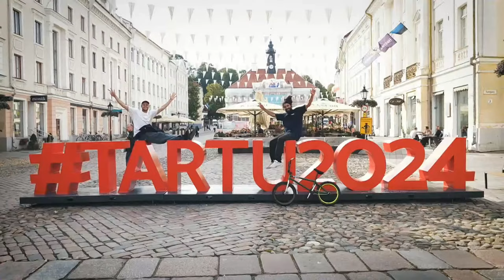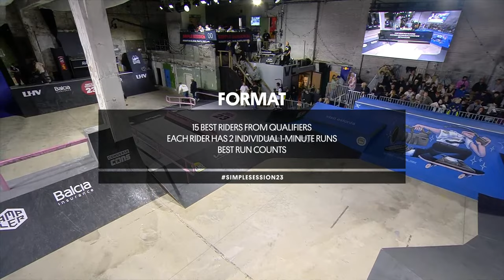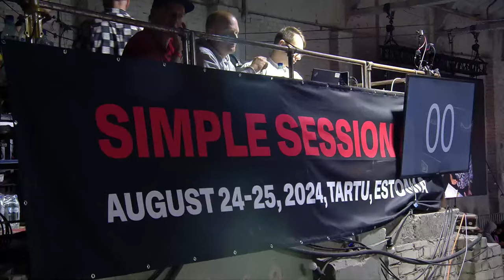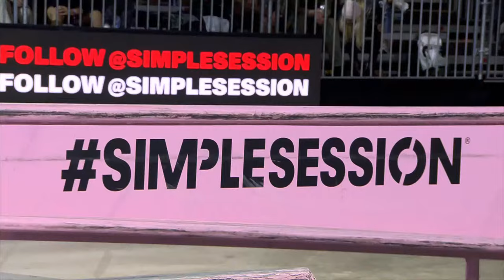BOYD HILDER Headlines SIMPLE SESSION 2023: BMX Finals | X Games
X Games athletes Garrett Reynolds, Felix Prangenberg, Courage Adams, Boyd Hilder, Jordan Godwin, Matt Ray, Johnny Raekes + more compete in the thrilling 23rd installment of the competition series Simple Session.

LIVE from Tallinn, Estonia's unique one-off Põhjala Factory, showcasing the best BMX street and all-terrain riders in an epic showdown.